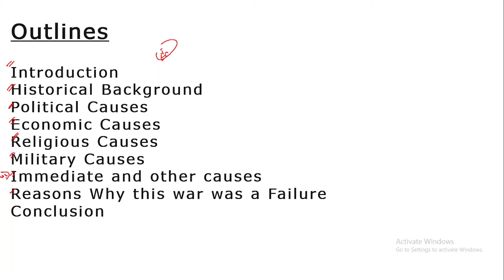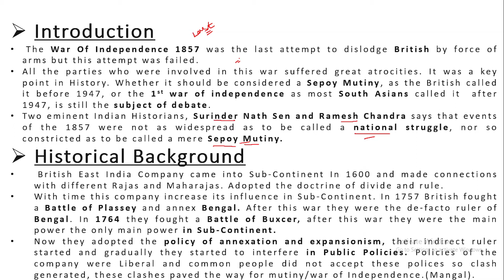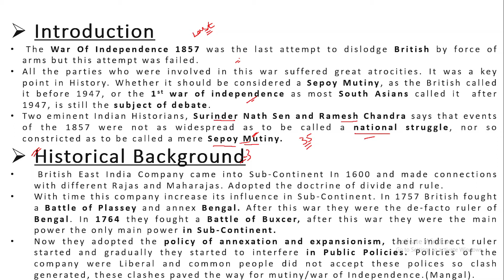War Of Independence| Sepoy Mutiny 1857 Part 01| CSS | PMS | UPSC| Pakistan Affairs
In this lecture, I will explain the War of Independence, its causes, and a brief historical background of the  East India Company and why this war was a failure.
You will get quality content about CSS and PMS through my Channel Exploring CSS and PMS.

Regards